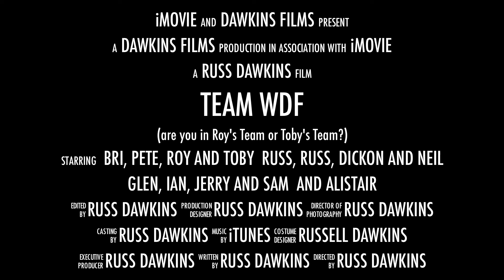TEAM WDF NO LIMITS 2012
TEAM WDF NO LIMITS